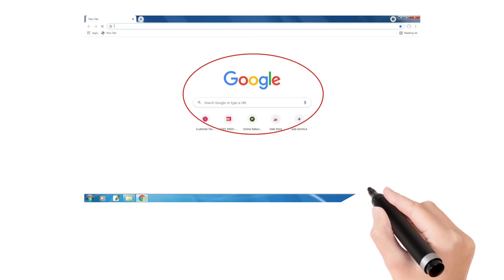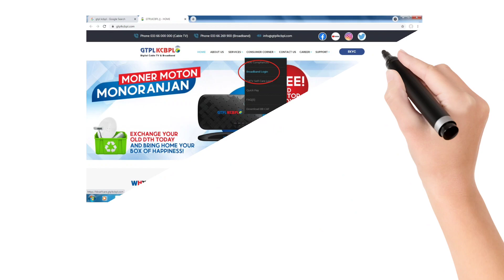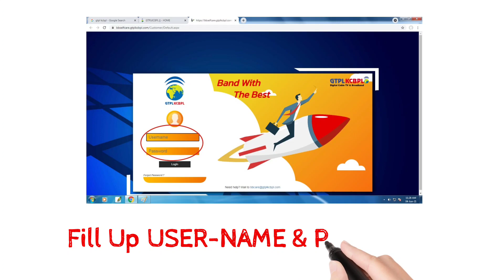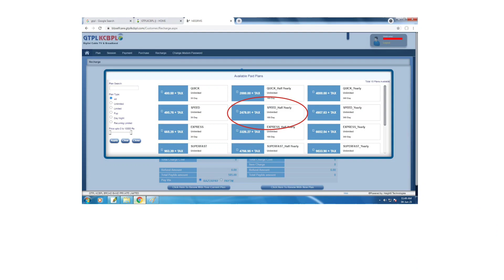GTPL KCBPL Broadband Self Recharge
GTPL KCBPL Broadband Self Recharge. How to Recharge your Braodband Account from your Home.